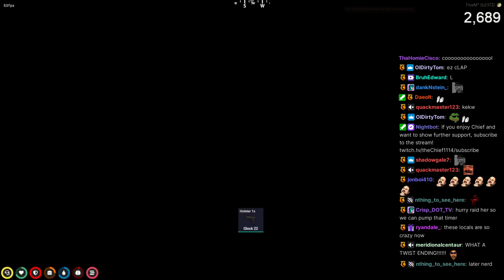Fingle Dan LITERALLY kills Peach FINALLY (REAL)